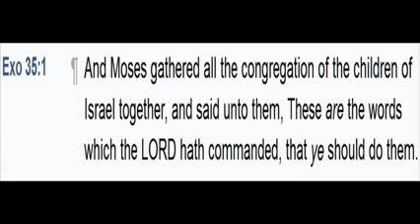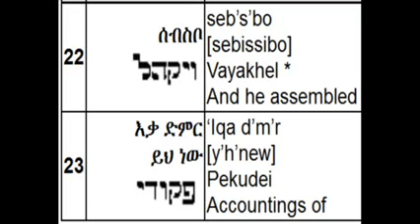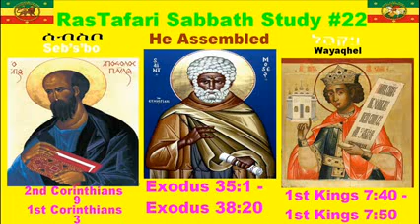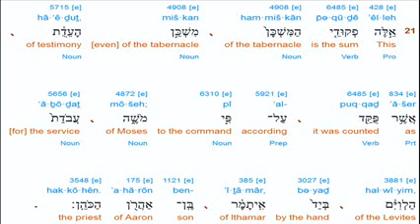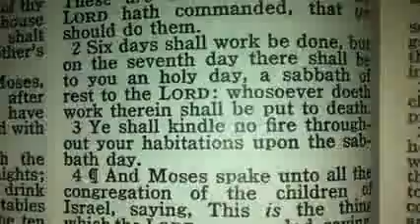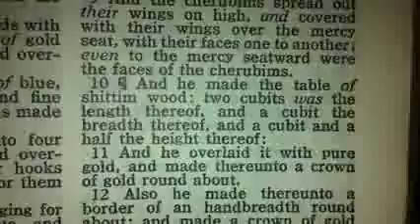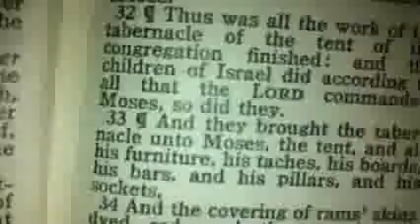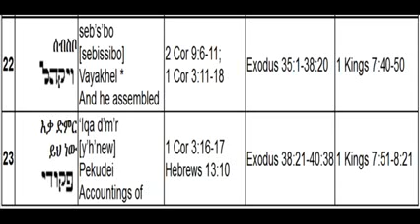RSS# 22 & 23 22 ሰብስቦ ≡ Seb'S'ba He Assembled, 23 እቃ ድምር = ‘Iqa d’m’r Accountings